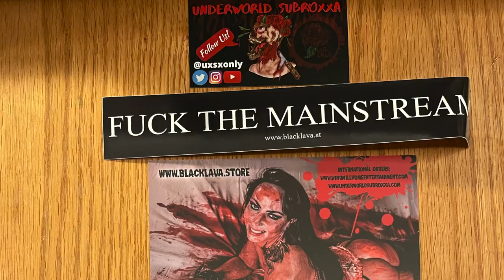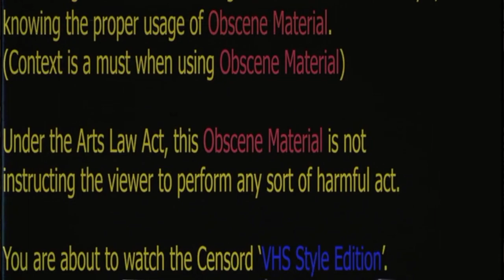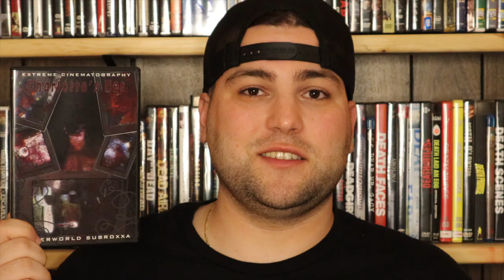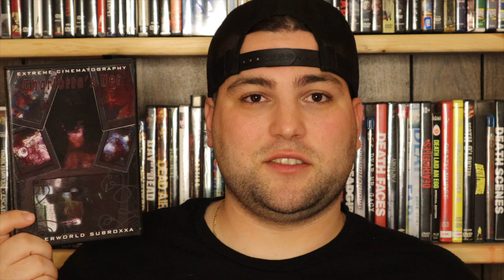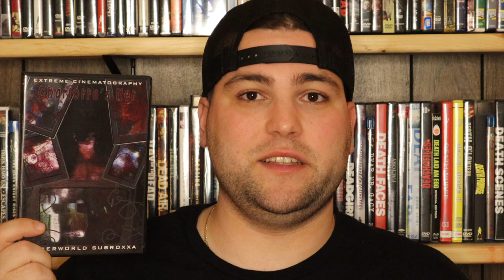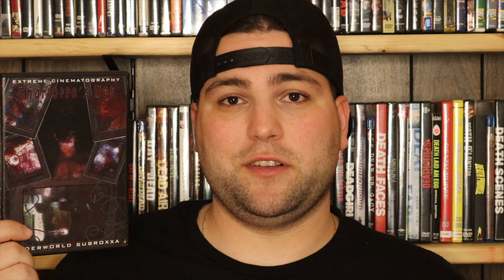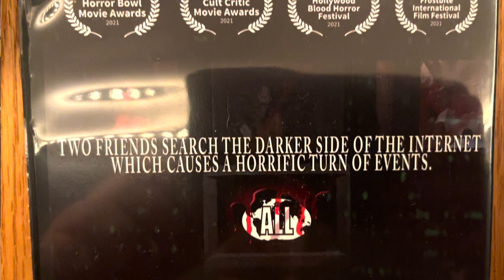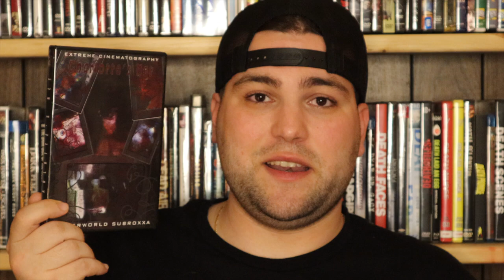Charlotte's Net (2021) | Underworld Subroxxa (Movie Review)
In this review I cover the controversial Charlotte's Net. Directed by James Dobbins-Jones and released on DVD by Underworld Subroxxa.